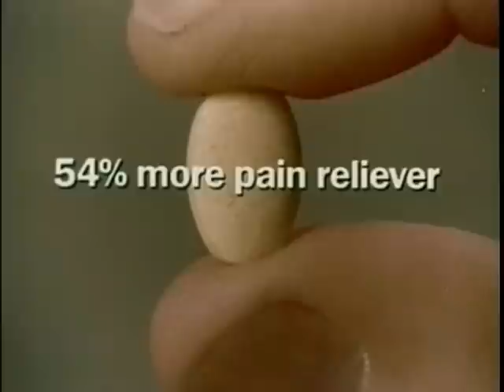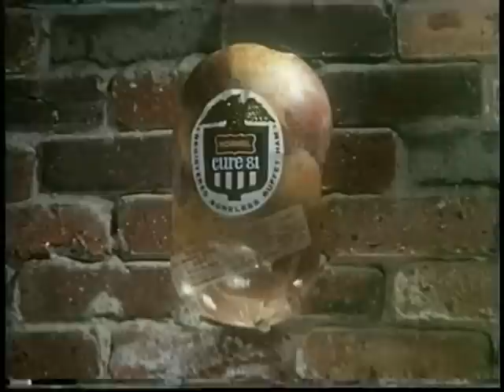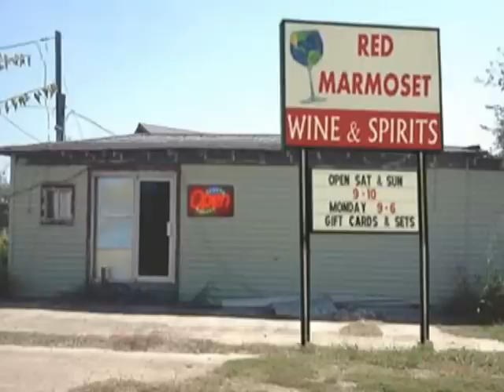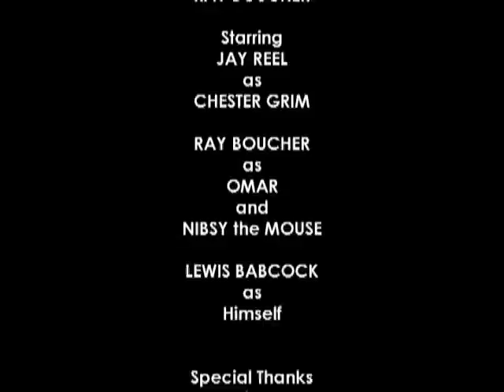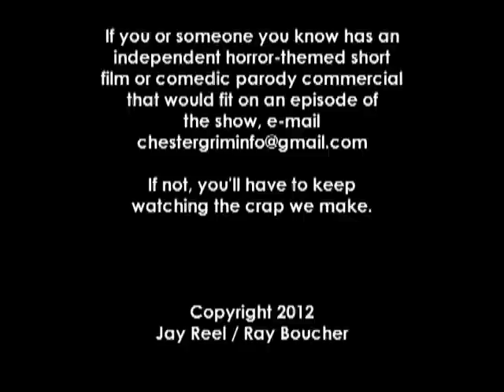Chester Grim's Mausoleum-Series 4 Episode 1-New for 2012!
After an almost three year absence, Chester Grim and friends return for more horrific fun! The Mausoleum has been given a facelift - and Chester is eager to show off the new set to his pals! But something is amiss! It's tragedy, suspense, and macabre humor - not to mention the classic short "This Is Hormel"! Chester is back, and more feverish than ever!